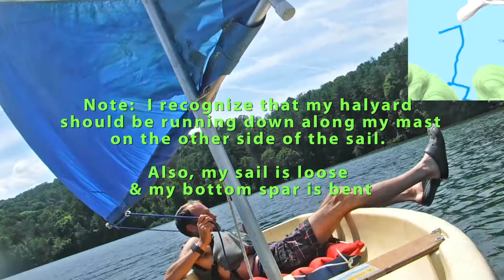Snark Sailboat Sailing - Tappan Lake, Ohio 8-14-2019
Sailing an 11ft Snark Sailboat with a 45sq ft sail on Tappan Lake, Ohio.  Mostly tacking upwind for 5 miles with 8-12 knot winds.